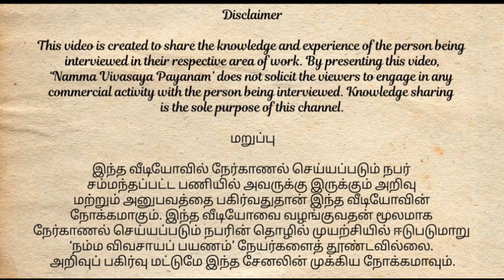தென்னை விதை தேர்வு முதல் காய்ப்பு வரை | How to select coconut seed